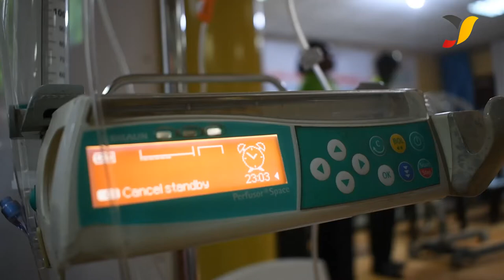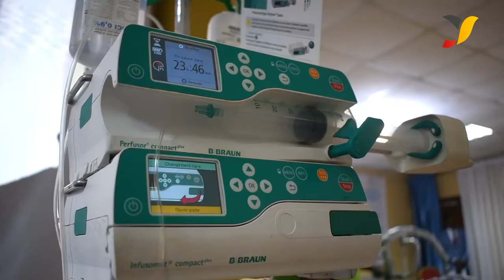Guérir les cœurs et les communautés...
L’hôtel Atlantic Beach de Cotonou, a abrité du 06 au 08 octobre 2022 le 1er Congrès scientifique des soins palliatifs organisé dans le cadre de la célébration de la 2e édition de la Journée Mondiale des Soins Palliatifs.

Retour en images sur cet événement mémorable qui marque une fois encore la détermination du Bénin à œuvrer pour l’amélioration de la qualité des soins en général, mais des soins palliatifs en particulier.